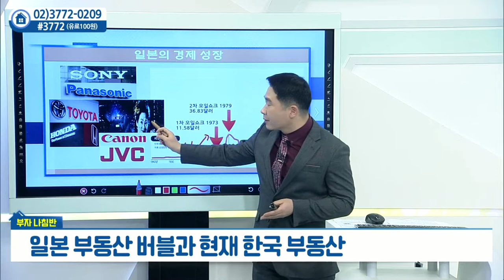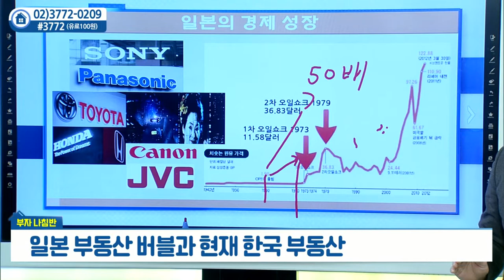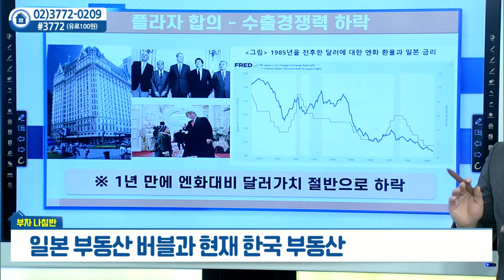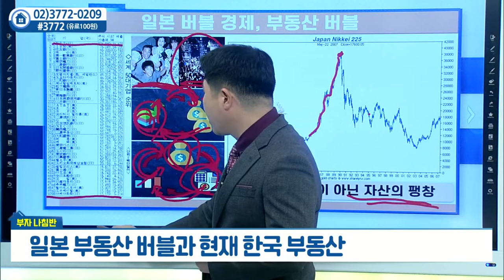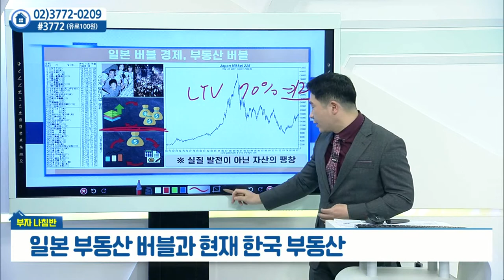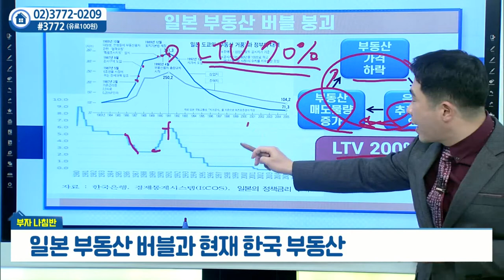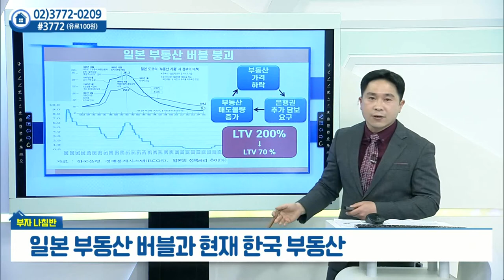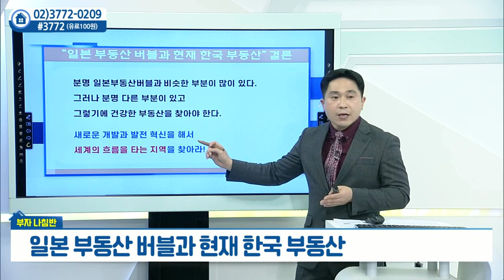일본 부동산 버블과 현재 한국 부동산_안현재의 부자나침반 (20220228)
일본 부동산 버블과 현재 한국 부동산